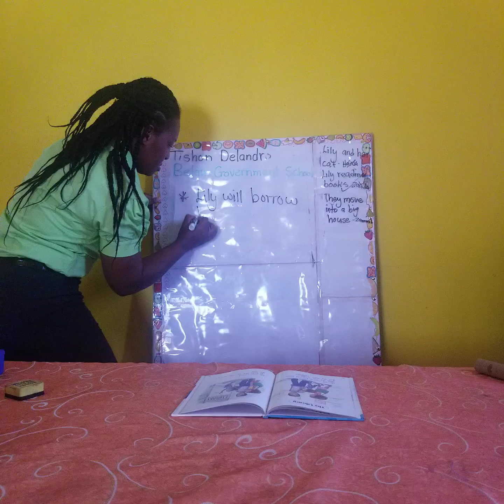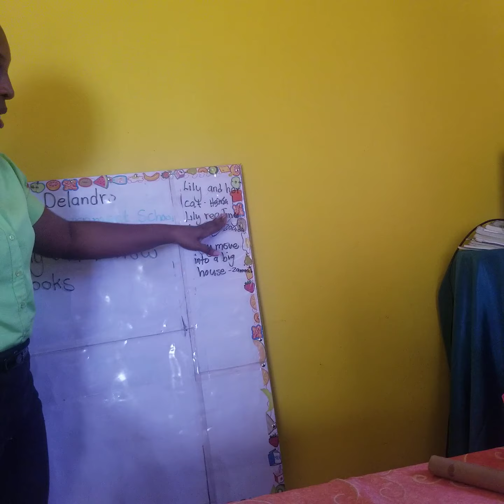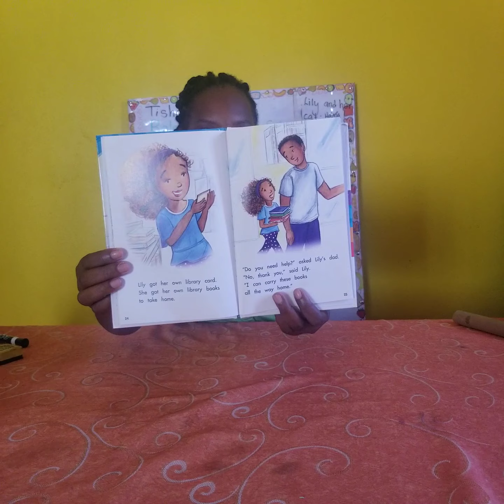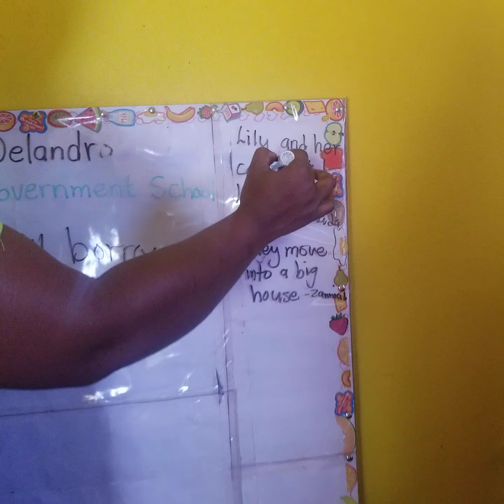Read Aloud part 3...Lily's New Home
Read Aloud for Grade 1F